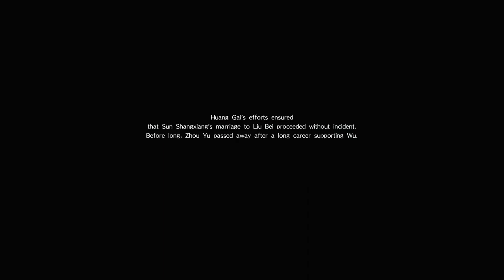Dynasty Warriors 9 (PS4 PRO) - Wu - Huang Gai Walkthrough